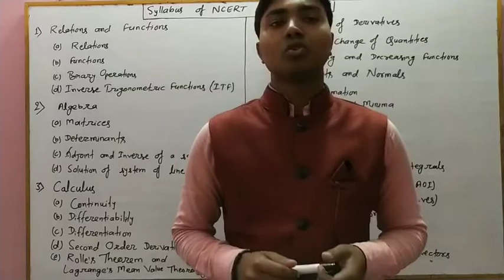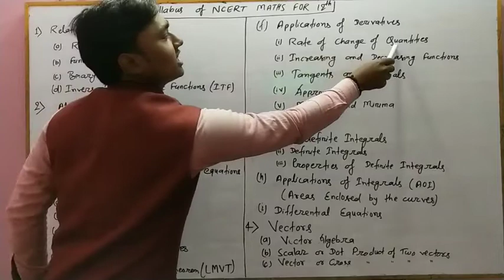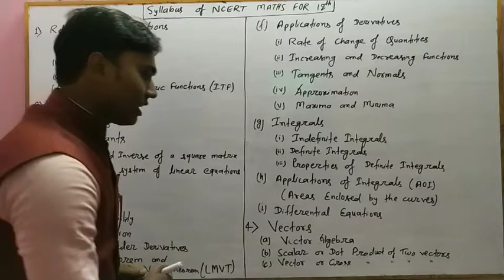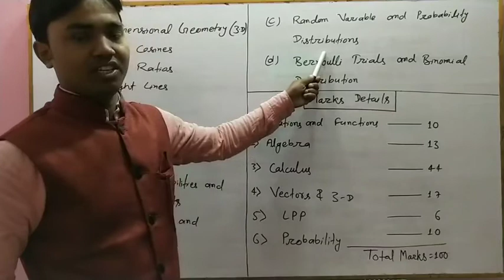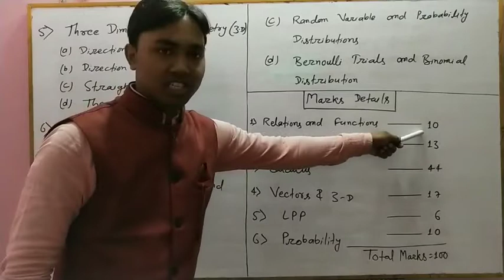12 Maths Syllabus|| Complete Syllabus for 12th Maths|| 12 NCERT Maths Syllabus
12 Class maths syllabus and its details
Full marks analysis, NCERT Maths Syllabus Analysis, Chapterwise topics Explanation
किस Chapter से कितने Marks के Questions पुछे जाते हैं तथा कौन कौन से Topics पढ़ने है